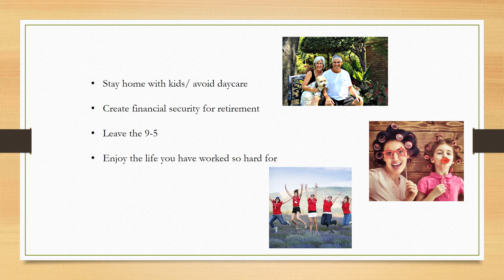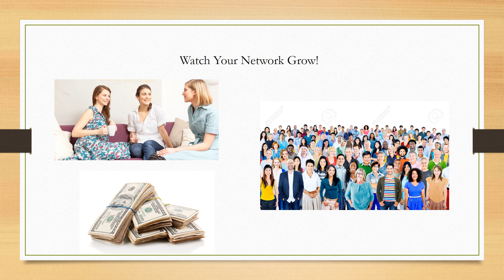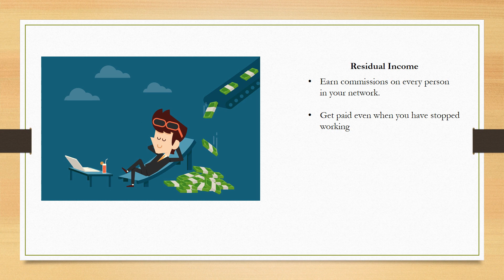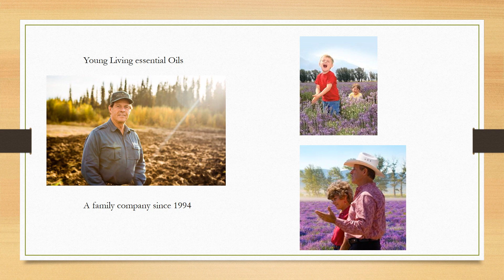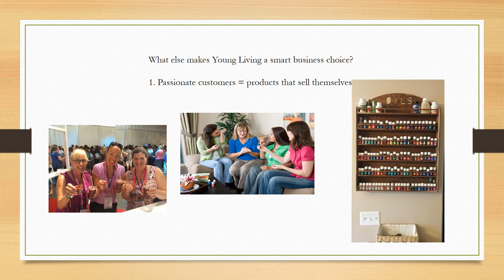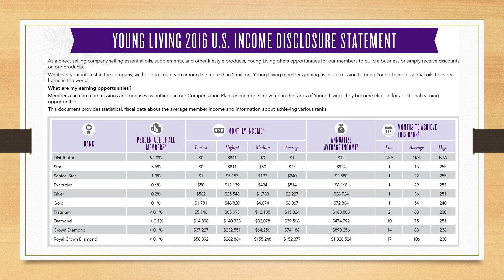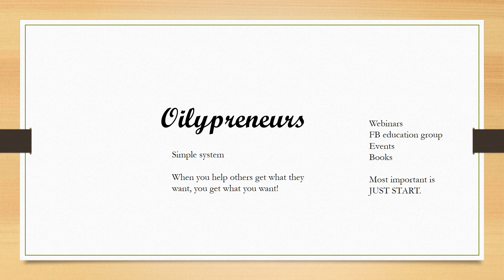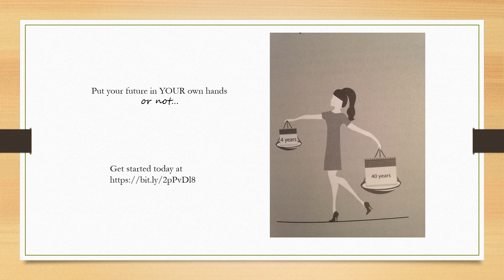Young Living your business pp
The Basics of a Young Living Business